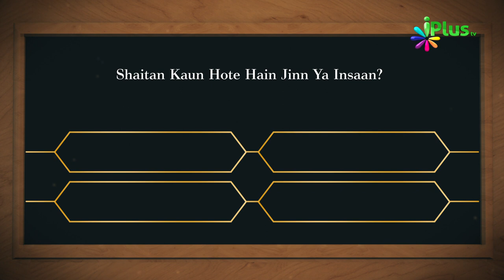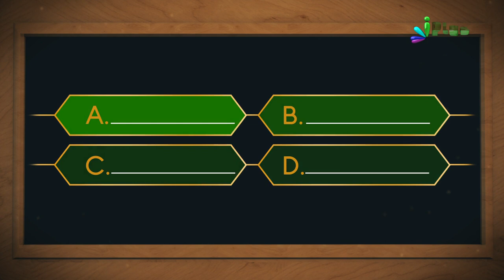Aaj Ka Sawal 267 - iPlus TV | Islamic Quiz | Islami Sawal Jawab | Deeni Sawal Jawab